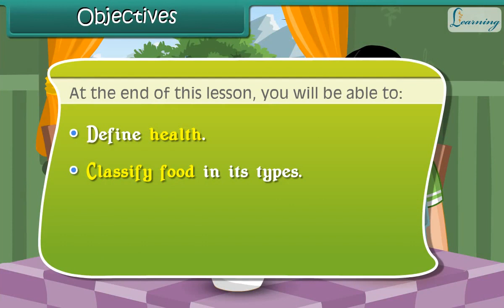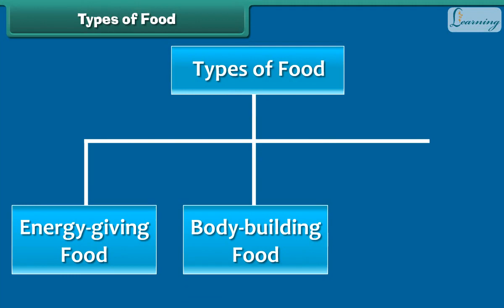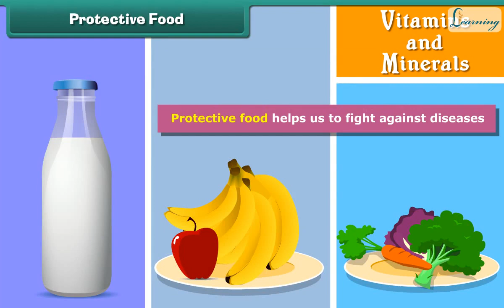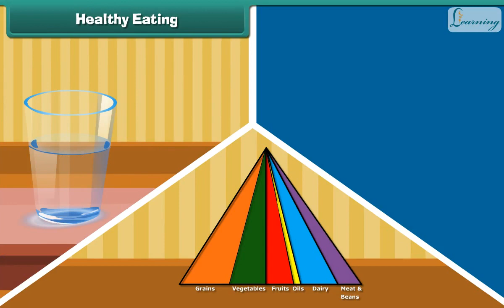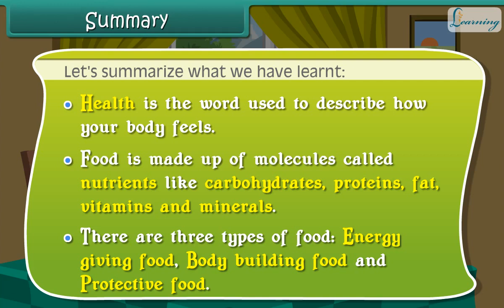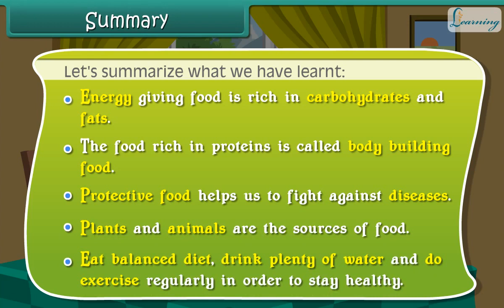SwayamLearning™ | CBSE English Medium | Subject-Science